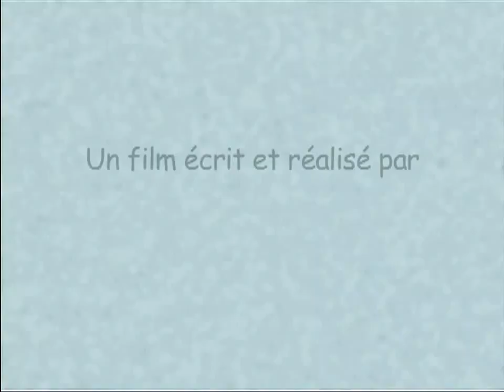Ali Ghanem "Chacun Sa Vie" 2013 - Bande Annonce 02